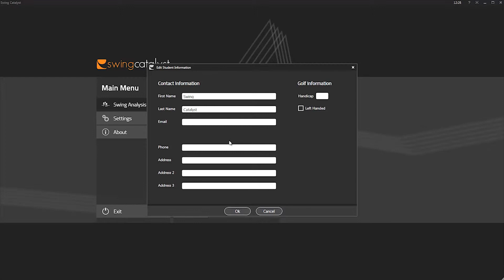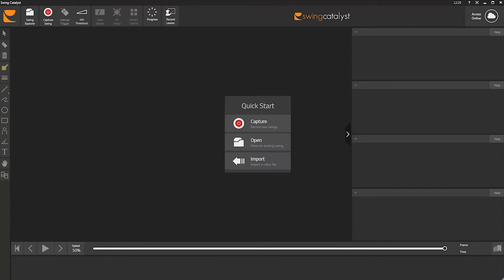Software Tutorial 3 - Start a session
Learn how to start a session in Swing Catalyst.